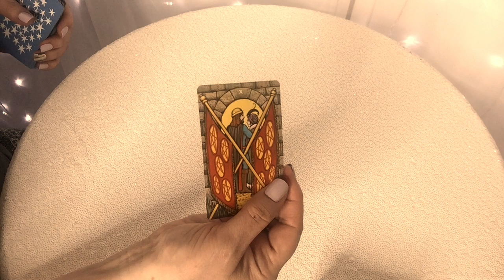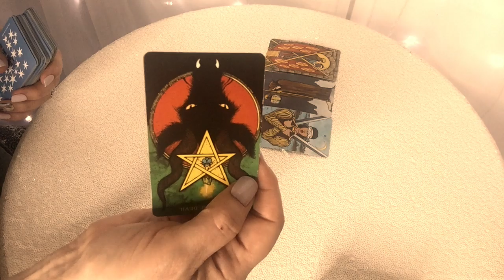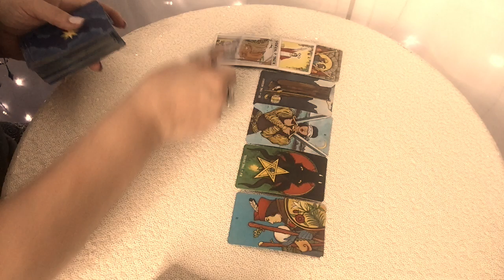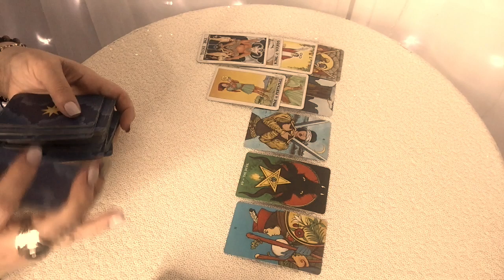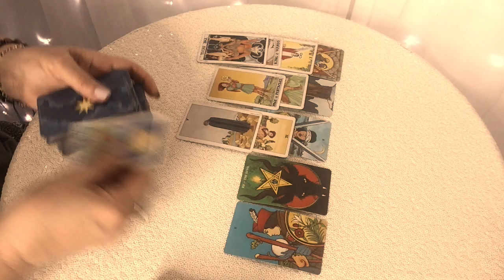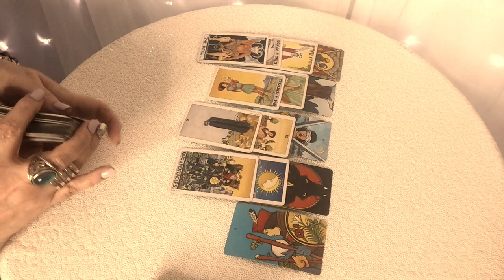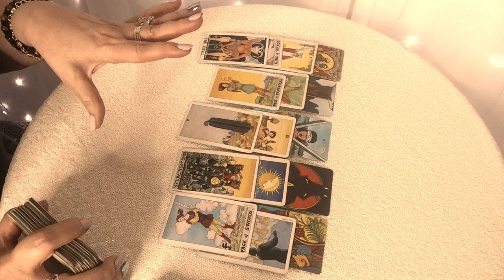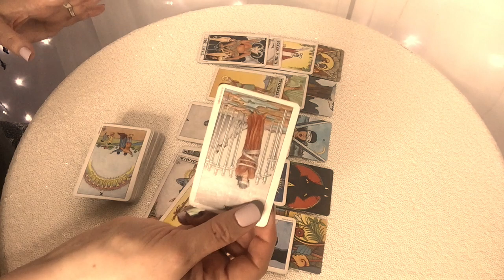Libra! Someone Is Feeling Chained To Love Or A Situation!